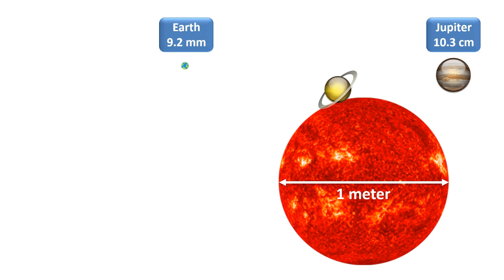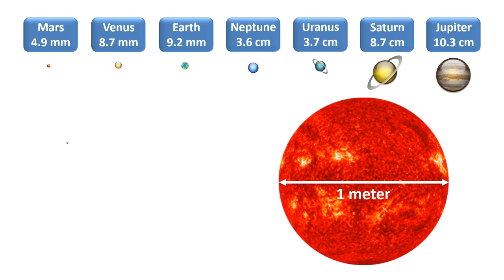The size of other planets if the Sun was 1 meter in diameter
Is difficult to imagine how big the planets are and compare them with each other, but what if the sun was 1 meter in diameter how big would the planets of the solar system would be? Check the video!